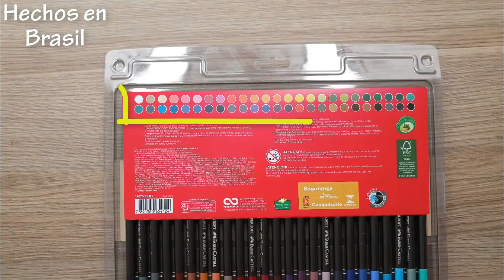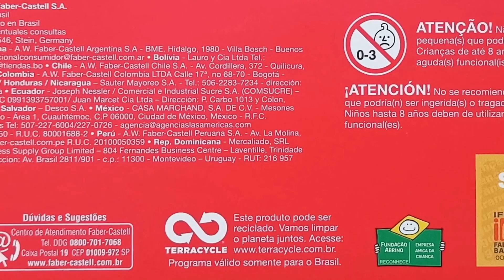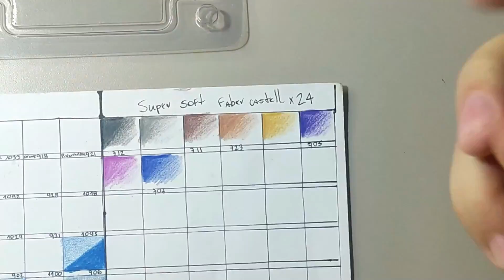Lápices Faber Castell Super Soft | Revisión x24 x50 | son malos ? | valen la pena ?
En este video hago una revisión detallada de estos colores Faber Castell SuperSoft. ¿Cómo se mezclan? consistencia, minas, puntas, tonalidades del set de 24 colores, y de 50 colores, adherencia y borrado, comparación con colores escolares. Al final hago 2 dibujos para probarlos mejor y les doy mi opinión sobre ellos.

🖌️🎨MATERIALES : ecolapices faber castell x 24 x 50

mi contenido.SALUDOS Y Bendiciones